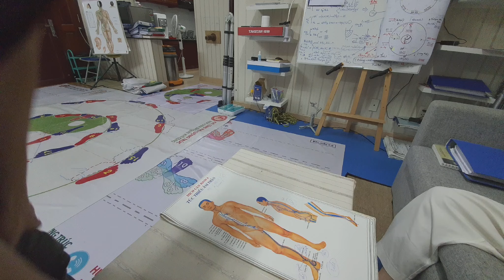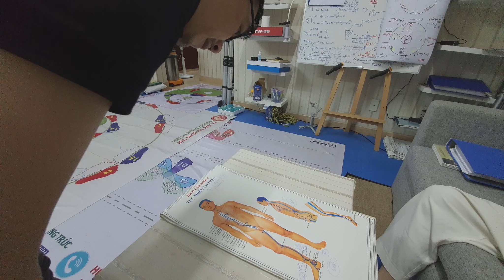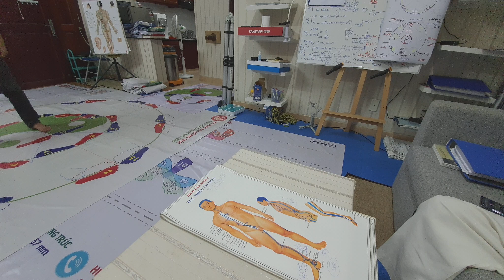dịch cân kinh thức 8